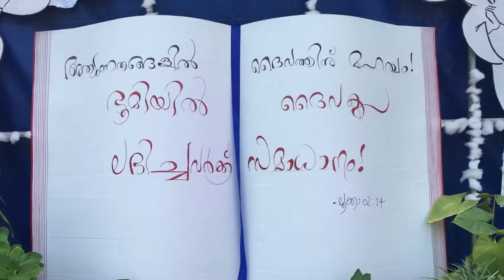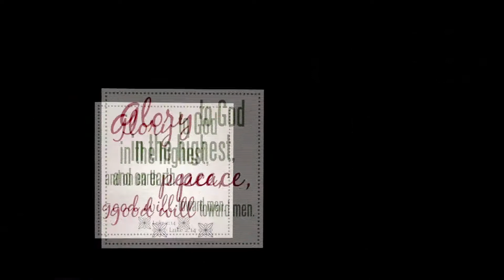Crib, Merry Christmas!!!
by Fr. Geo Kokandathil CMI & Team, Carmel Provincial House, Muvattupuzha